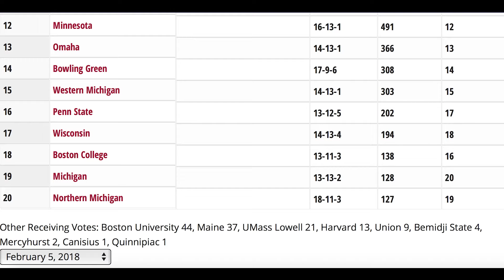2-7 Weekend Preview Miami University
Check out this weeks Weekend Preview with Kirsten Krull as she looks into this weekend series with Miami University!